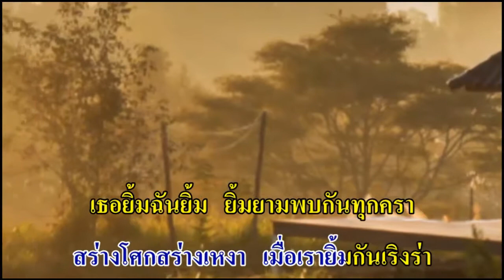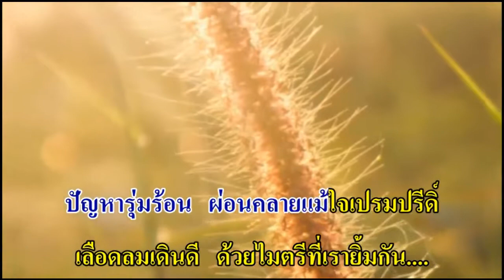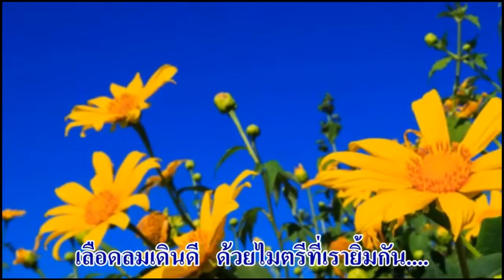0790 โลกสวยด้วยยิ้ม - สุเทพ วงศ์กำแหง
ทำนอง : นคร ถนอมทรัพย์ (ศิลปินแห่งชาติ)
ประพันธ์คำร้อง 19 เม.ย. 2525
ประพันธ์ทำนอง ปี 2532
เรียบเรียงเสียงฯ ศิริศักดิ์ ฉัตรทอง
บันทึกเสียง 26 มี.ค. 2542